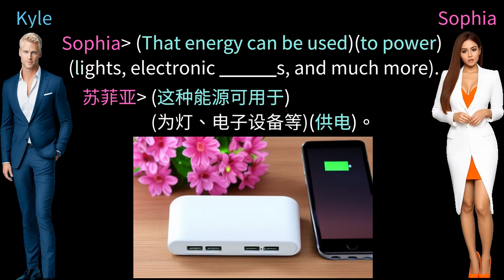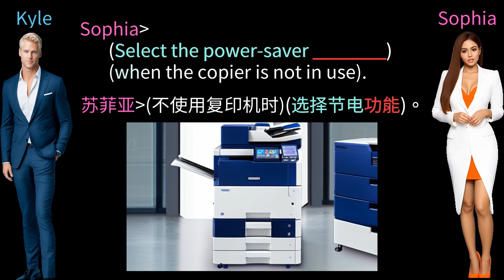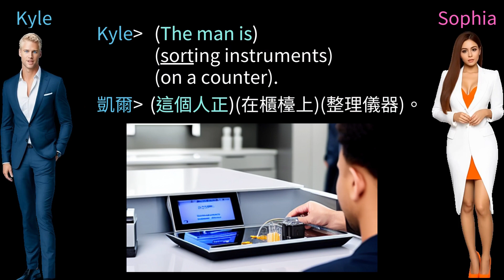最新多益單字-Day49-技术层面主题01-20 TOEIC单词篇学习-人工智能AI助理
影片是為準備多益考試製作, 整理 *必考* 單字
熟悉 *必考* 單字是*突破*多益600分以上 必備的喔~

(1)
每一句都用括號來區隔,
一眼就看到翻譯的中英文,
可以更有效率的練習與複習。

(2)
影片有自我挑戰來檢驗學習結果並加強記憶,
經研究表示, 自我檢驗的學習方式可以加強"長期"記憶。
00:00 開頭
00:10 內容介紹
00:19 Q1(蘇菲亞): ..electronic (______s), and..
00:25 Q1( 凱爾 ): ..electronic (devices), and..
00:30 Q2(蘇菲亞): ..a (________) on..
00:34 Q2( 凱爾 ): ..a (document) on..
00:38 Q3(蘇菲亞): ..new (________) will..
00:41 Q3( 凱爾 ): ..new (facility) will..
00:45 Q4(蘇菲亞): ..water (______) improves..
00:50 Q4( 凱爾 ): ..water (filter) improves..
00:54 Q5(蘇菲亞): ..vehicle's (____) efficiency.
00:58 Q5( 凱爾 ): ..vehicle's (fuel) efficiency.
01:02 Q6(蘇菲亞): ..power-saver (________) when..
01:07 Q6( 凱爾 ): ..power-saver (function) when..
01:11 Q7(蘇菲亞): ..in-house (__________).
01:14 Q7( 凱爾 ): ..in-house (laboratory).
01:16 Q8(蘇菲亞): ..the (_________).
01:21 Q8( 凱爾 ): ..the (microwave).
01:26 Q9(蘇菲亞): ..computer (_______) was..
01:29 Q9( 凱爾 ): ..computer (network) was..
01:33 Q10(蘇菲亞): ..current (_________) was..
01:38 Q10( 凱爾 ): ..current (prototype) was..
01:42 Q11(蘇菲亞): ..recent (_______).
01:45 Q11( 凱爾 ): ..recent (version).
01:47 Q12(蘇菲亞): ..can't (______) the..
01:51 Q12( 凱爾 ): ..can't (access) the..
01:54 Q13(蘇菲亞): ..annually (________) a..
02:00 Q13( 凱爾 ): ..annually (complete) a..
02:05 Q14(蘇菲亞): ..have (_______ed) to..
02:09 Q14( 凱爾 ): ..have (converted) to..
02:13 Q15(蘇菲亞): She's (______ing) some..
02:16 Q15( 凱爾 ): She's (examining) some..
02:19 Q16(蘇菲亞): ..you (__________) any..
02:23 Q16( 凱爾 ): ..you (experience) any..
02:27 Q17(蘇菲亞): ..not (____) safety..
02:31 Q17( 凱爾 ): ..not (meet) safety..
02:35 Q18(蘇菲亞): ..will (______) us..
02:40 Q18( 凱爾 ): ..will (permit) us..
02:44 Q19(蘇菲亞): ..been (________ed) to..
02:48 Q19( 凱爾 ): ..been (redesigned) to..
02:52 Q20(蘇菲亞): ..is (____ing) instruments..
02:55 Q20( 凱爾 ): ..is (sorting) instruments..
02:58 訂閱, 按讚, 分享, 開啟小鈴鐺